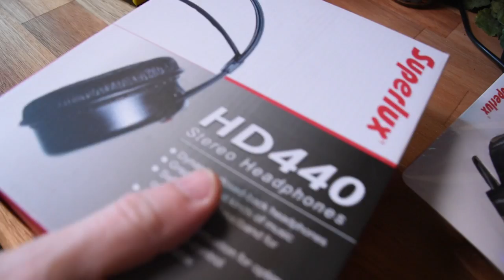Picking inexpensive Headphones for guitar sounds !!!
I know... what a weird title for a video... but how else do you describe what we are doing here?
We need a bunch of headphones for the Joyo Booth at Musikmesse (E23 I think)... so the nice folks at Thomann made a preselection and sent them over. totally nice, I think!

Here are the links in case you want to know more or even buy them...